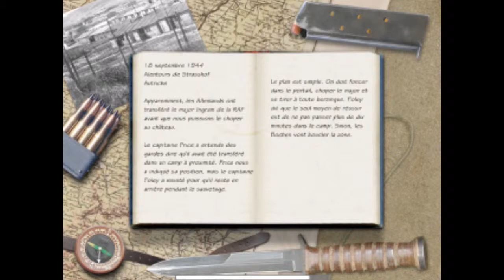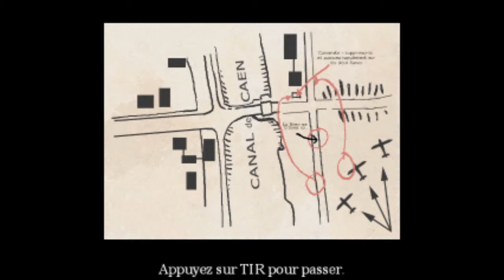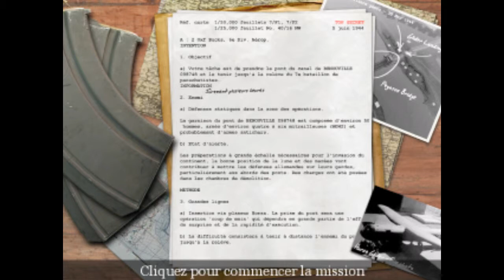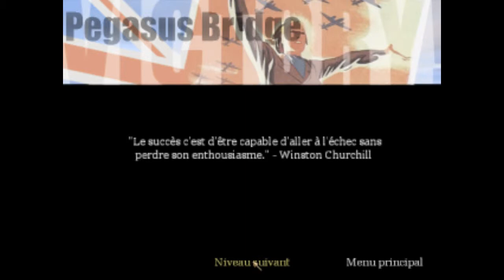[FR]Call of Duty-Ep 5 [HD]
Et voiçi l'ep5 j'éspere qu'il vous plairas on s'approche vers la fin du jeu,j'ai hâte de vous faire la suite sur Call of Duty La grande offensive,voilà voilà donc je vous souhaite un bon visionnage !

Question ou proposition?